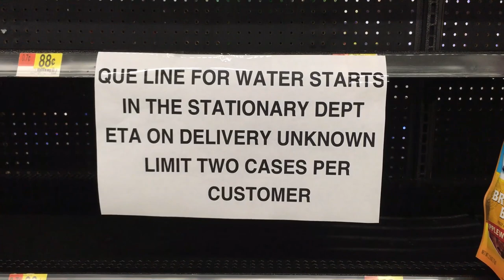Orlando Florida Water Runs in Short Supply as Hurricane Irma Approaches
Orlando Florida Water Runs in Short Supply as Hurricane Irma Approaches. Here we are days before the storm is to make landfall and Orlando already filling a crunch for water supplies. Residents to take no chances as shelves go empty for the basic supplies for a Hurricane.
For water check vitamin shops and even Public's still had some water supplies